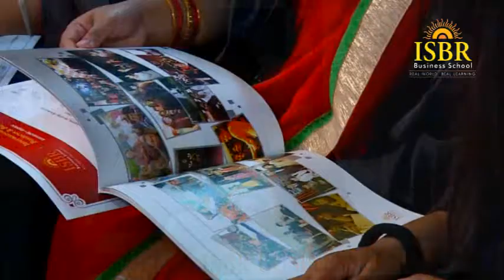Mr. R shivakumar, Chairman-ASSOCHAM, Karnataka Council Address at ISBR Convocation 2016